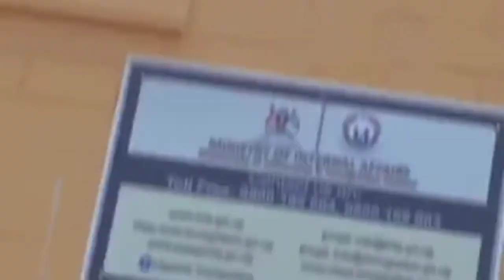Winnie Nwangi, bounced Outside Of The Ministry Of Internal Affairs Over Her Dress Code/ Full Video